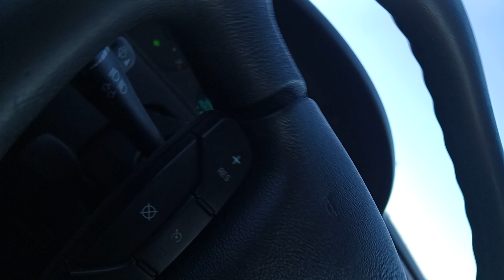life is to short, to fret.